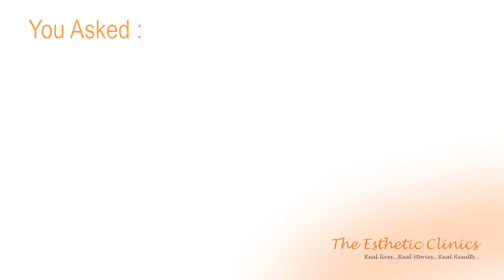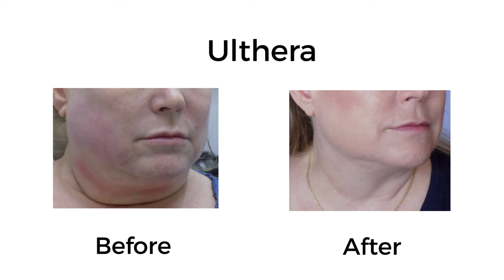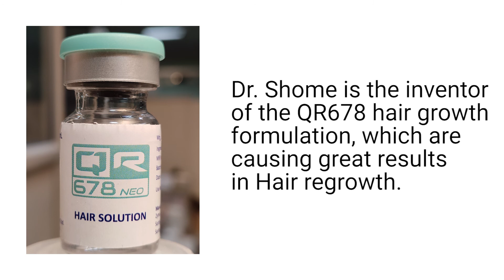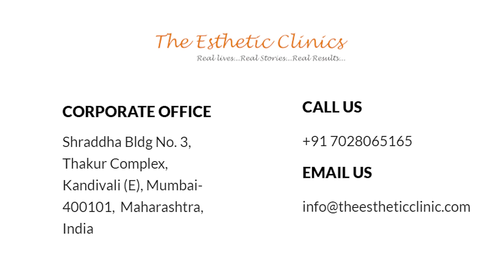(In Bengali) Ultherapy For Ant-Aging in Mumbai, India- How Does It Work? by Dr. Debraj Shome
Plastic and cosmetic surgery clinic The Esthetic Clinics in Kolkata is the one of the first clinics in India to offer the US FDA approved Ultherapy treatment as a successful facelift option to the surgical facelift. Dr Debraj Shome, Director The Esthetic Clinics uses Ultherapy as a solution for patients who wish to reverse the signs of ageing, improve the lose sagging skin on forehead, eyes, mid-face, lower face, neck and chest.

Ultherapy treatment at The Esthetic Clinics Kolkata produces dramatic results by tightening and firming the skin on face and neck. Ultherapy machine uses ultrasound energy to heat the deep layers of the skin. This boosts the production of new collagen under the skin and the result is instantly younger looking skin.

Ultherapy is a completely safe treatment and does not have any side effects. The results of Ultherapy last for about two years; it can control the advanced signs of ageing. Ageing is difficult to avoid but that does not mean that you have to live with the signs of ageing. The Esthetic Clinics has branches in Mumbai, Kolkata, Hyderabad, Delhi, Ahmedabad, and Kolkata. Head towards The Esthetic Clinics to avail the benefits of the Ultherapy ‘time machine’ today by booking an appointment with Dr Debraj Shome at